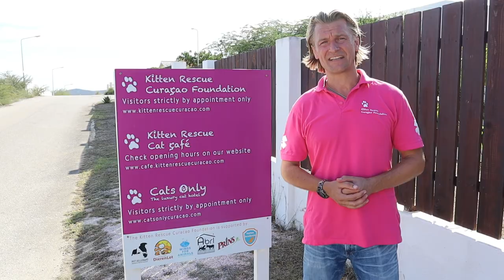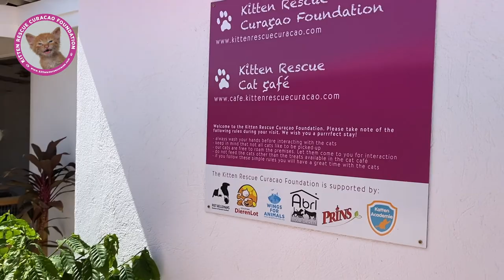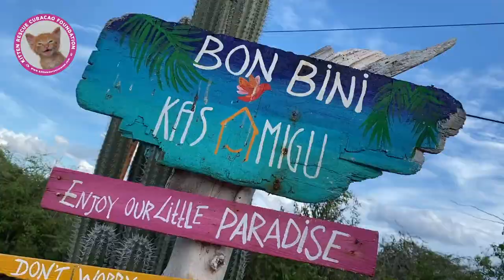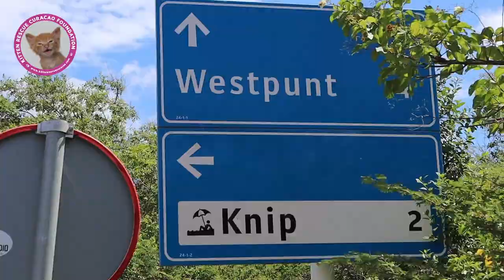Maak kennis met Stichting Kitten Rescue Curacao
Piet Hellemans en Miriam Bleeker, oprichtster van Kitten Rescue Curacao, laten je zien wat de stichting doet voor de zwerfdieren.